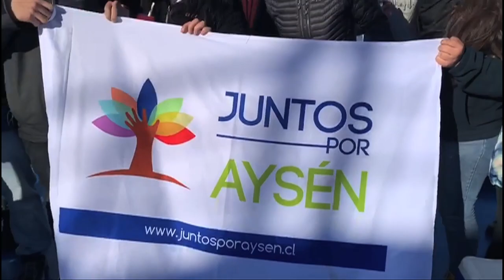MELINKA - OPERATIVO DE LIMPIEZA